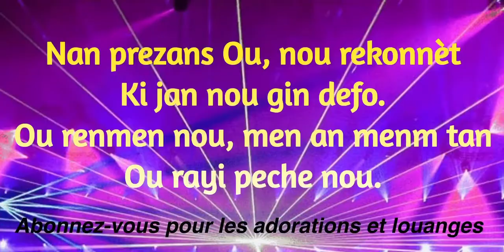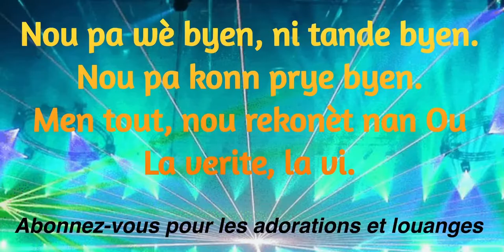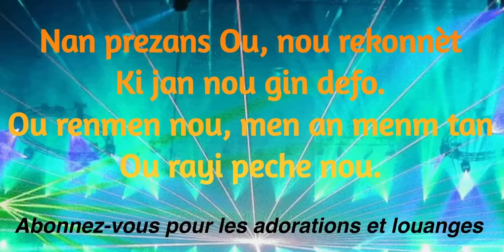Nan prezans ou